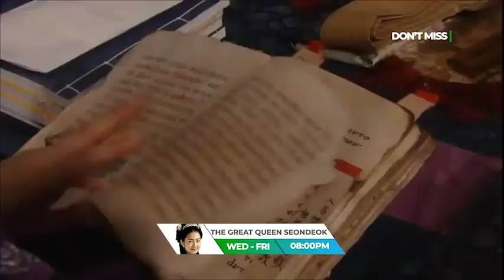Waza waza Yo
Video from New Line Busega